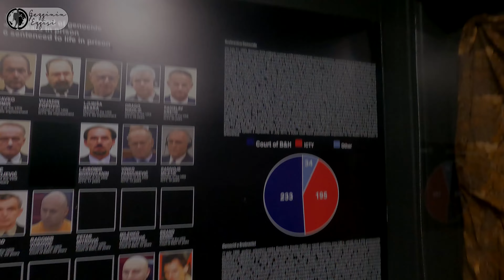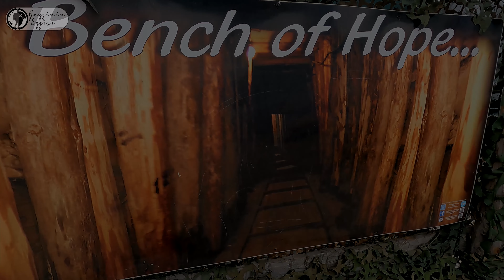NELER olmuş NELER..! , BOSNA' nın ACI hatırası SOYKIRIM Müzesini GEZDİK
(4-K İZLEYİNİZ)Bosna'daki savaşın acı hatırası ,İnsanlığa Karşı Suç ve Soykırım Müzesi, gerek sergilenen kişisel eşyalar gerekse toplama kamplarında işlenen suçları anlatan görselleriyle adeta savaşın acı hatırasını bugüne taşıyor.
Bosna'daki 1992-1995 dönemindeki savaşın acı hatırası, başkent Saraybosna'da iki yıldır faaliyet gösteren ve dünyanın dört bir yanından ziyaretçileri ağırlayan İnsanlığa Karşı Suç ve Soykırım Müzesi'nde yaşatılıyor.

Savaşta ülkenin çeşitli şehirlerinde kurulan toplama kamplarında türlü işkencelere maruz kalmış, katledilmiş, zulüm görmüş sivillere ait kişisel eşyaların yanı sıra buralarda işlenen suçları anlatan görselleri de içinde barındıran müze, adeta savaşın acı hatırasını bugüne taşıyor.

Saraybosna'yı ziyaret eden yabacı turistlerin yoğun ilgi gösterdiği müze, sadece Srebrenitsa'da yaşanan soykırımı değil, ülkenin diğer şehirlerinde yaşanan büyük katliamları ve savaş suçlarını da ziyaretçilere en iyi şekilde anlatıyor.

Müzenin kurucularından Senad Jusufbegovic, AA muhabirine yaptığı açıklamada, yabancı ziyaretçilerin Bosna'daki savaşa dair birçok bilinmeyeni bu müzede öğrendiğini belirterek, "Maalesef, Bosna Hersek'ten çok fazla ziyaretçi gelmiyor. Hala o yıllarda yaşanan zulmü bilmeyen, tanımayan gençlerimiz var." ifadelerini kullandı.

Müzede ziyaretçilerin not ve mesajlarından oluşan bir oda da bulunduğunu aktaran Jusufbegovic, "Dünyanın dört bir yanından gelen kişilere ait binlerce mesaj var. Hepsinin ana fikri aynı. Savaşların anlamsız olduğu ve barışın her zaman kalıcı çözüm olduğu vurgulanmış." diye konuştu.

Jusufbegovic, Bosna Hersek'teki savaşı anlatan müzelerin sayısının artması gerektiğini vurgulayarak, savaşın sorumlularına yaptıkları zulmü yüzlerine bu şekilde vurduklarını ifade etti.
Prijedor'daki katliamları ilk kez görenler var

Müzeyi ziyaret edenlerin en çok 1995 yılında Srebrenitsa'da yaşanan soykırıma dair eşyaları merak ettiğini aktaran Jusufbegovic, "Dünya en çok Srebrenitsa'yı konuştu belki ama bu müzede Bosna Hersek'in genelinde yaşanan zulüm ve işkencelere dair hatıralar var. Mesela Prijedor'da yapılan katliamları ilk kez bu müzede gören insanlar oluyor." ifadelerini kullandı.

Jusufbegovic, sergilenen eşyaların kurban yakınları tarafından müzeye bağışlandığını belirterek, "Son aylarda çok sayıda kurban yakını kaybettikleri yakınlarına ait çok sayıda eşya getirdi." dedi.

Müzenin ülkedeki eğitim kurumları tarafından daha çok ziyaret edilmesi gerektiğini aktaran Jusufbegovic, Bosnalı gençlere burada sergilenen belgeleri ve kişisel eşyaları incelemesi çağrısında bulundu

"Oğlumun kokusu"

Müzede sergilenen fotoğraflardan en etkileyicisi 1992'de Visegrad'da Sırp askerler tarafından Drina Nehri'ne atılan Seval Tabakovic'e ait.

Öldürüldüğünde 75 yaşında olan Tabakovic'in hayat hikayesi, görenleri derinden etkiliyor.

İkinci Dünya Savaşı'nda boğazı kesilen ve Drina Nehri'ne atılan ancak yüzerek hayatta kalmayı başaran Tabakovic, 50 yıl sonra Sırp askerleri tarafından ikinci kez atıldığı Drina Nehri'nden sağ kurtulmayı başaramadı.
Müzede ayrıca Bosna'daki savaşta hayatını kaybeden çocuklara ait çok sayıda kişisel eşya da sergileniyor. Anneleri tarafından müzeye bağışlanan eşyaların üzerindeki yazılar, okuyanları hüzünlendiriyor.

Savaşta öldürülen Senad Mujkanovic ait gömleğin üzerindeki "Oğlumun kokusu" yazısı, müzedeki acı dolu hatıralardan biri. Senad'ın annesi Mevlida Mujkanovic, müzeye bağışladığı gömlekle şu notu da bıraktı:

"Yakında 80 yaşında olacağım. Gömleği müzeye bırakıyorum. Oğlumun tüm kemiklerine ulaşmadan bu dünyadan göçüp gidersem, kokusu burada kalsın."

Müzede ayrıca Lahey'deki Eski Yugoslavya Uluslararası Ceza Mahkemesinde (ICTY) görülen savaş suçu davalarının arşivi, Bosna Hersek genelindeki toplama kampları ve toplu mezarlara dair bilgiler ve belgeseller de bulunuyor.

Müzedeki bilgiler, İngilizce ve Türkçe olarak da ziyaretçilerin hizmetine sunuluyor.(AA dunya)